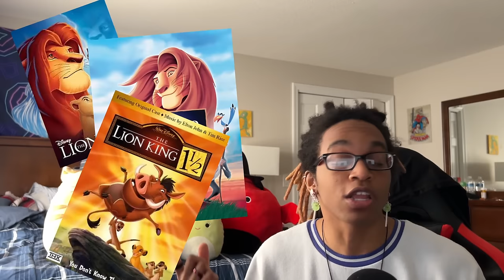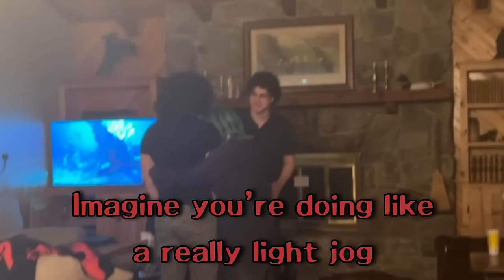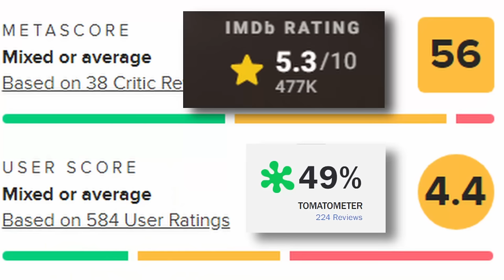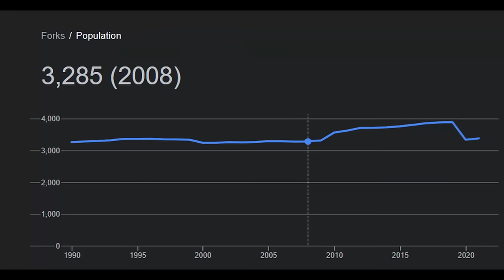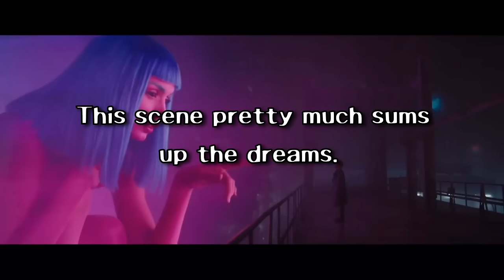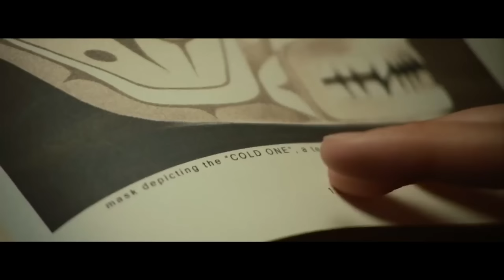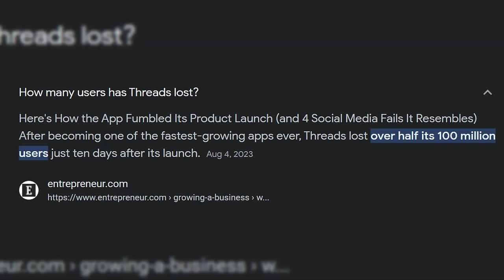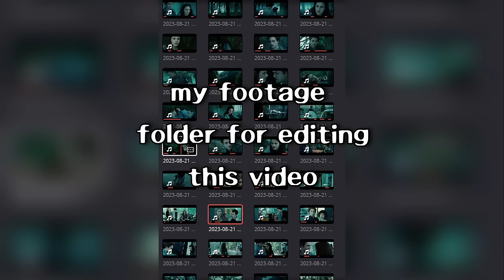Twilight: Not Just For Teenage Girls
This video was titled by: @dannyb9992

The video is back after a long wait! (it got claimed.)

HiKeiLoKei
Season: 5
Episode: 2